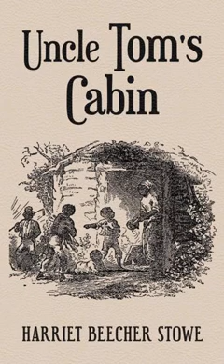CHAPTER VII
by Harriet Beecher Stowe
汤姆叔叔的小屋